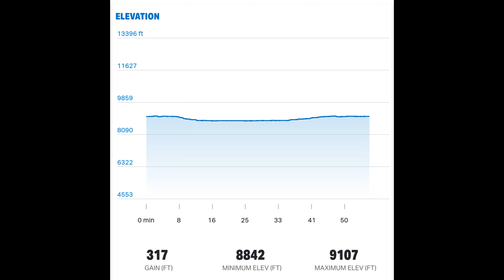Training run 01/28/2020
Took the leap and ran the blue cart to work. Dogs did pretty good, though they definitely need more work on the gates.

Romeo and Jegar in Lead
Whiskey and Lyric in Wheel